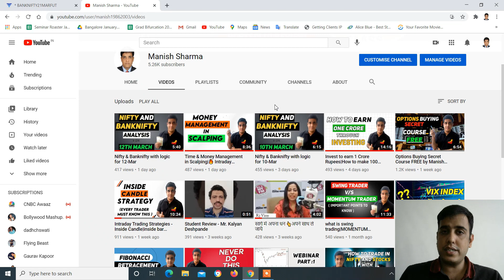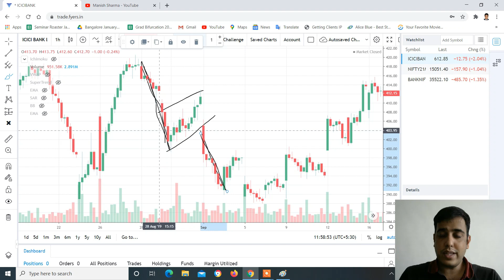Flag and Pennant Chart Pattern Analysis in Hindi|short-term trading with flag pattern by Manish